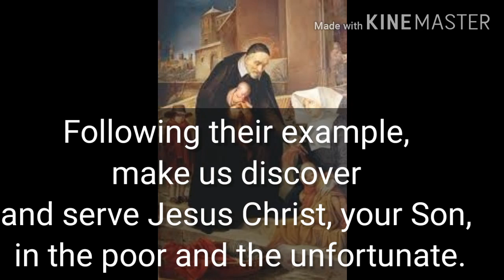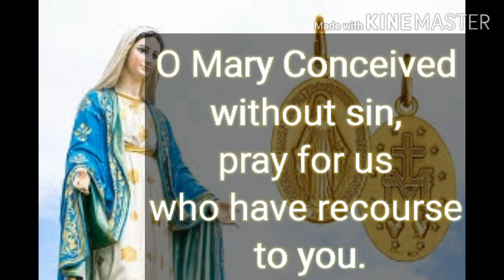Prayer to our Founders- St. Vincent de Paul & St. Louise de Marillac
Prayer to our Founders St. Vincent de Paul and St. Louise de Marillac